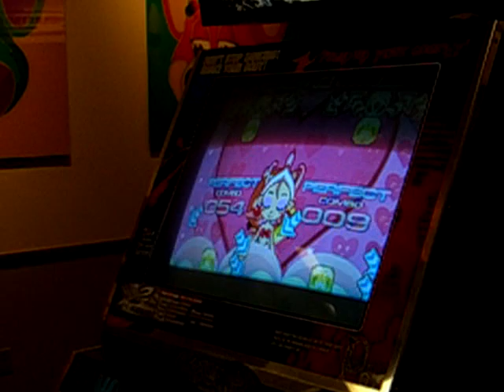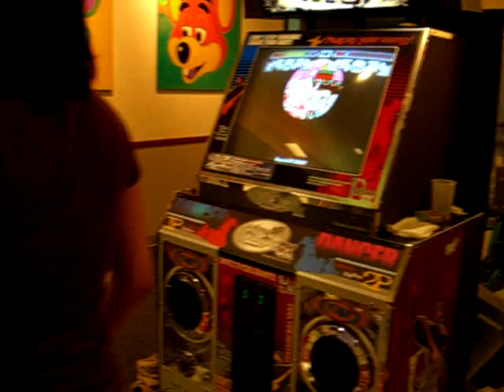long lost pump video #1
found some old pump videos on my mom's computer, decided to upload them.  this is kevin and pirin playing pump - recorded 1-3-07 hahaha.  from what i can remember, this was kevin's first time playing pump.